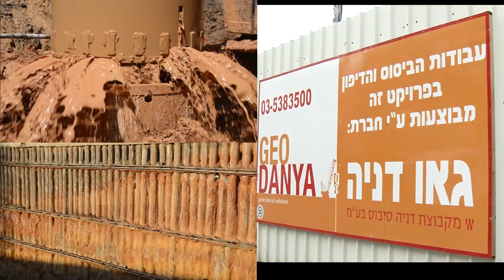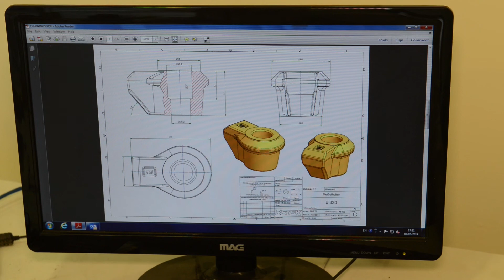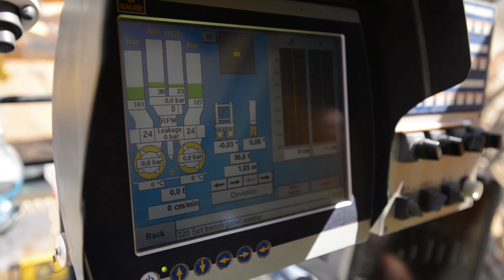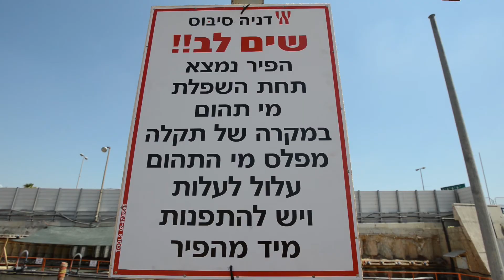GEO DANYA -Geotechnical solutions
GEO DANYA - Geotechnical solutions, Rami Haham,smart shooting